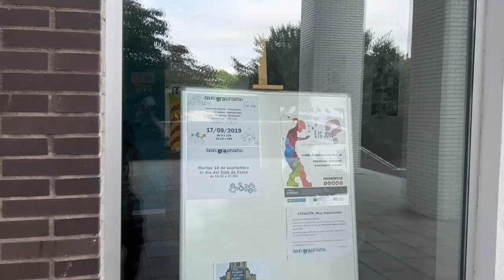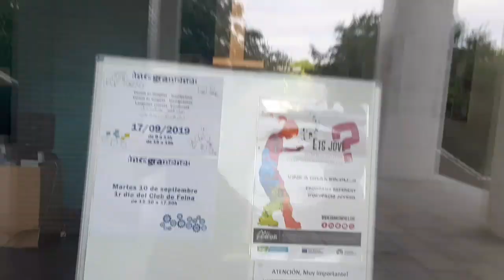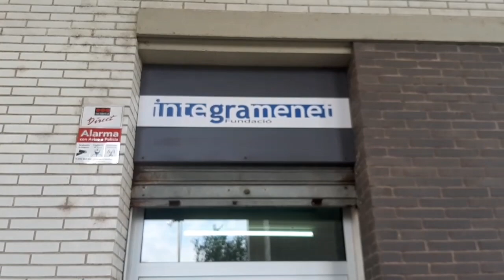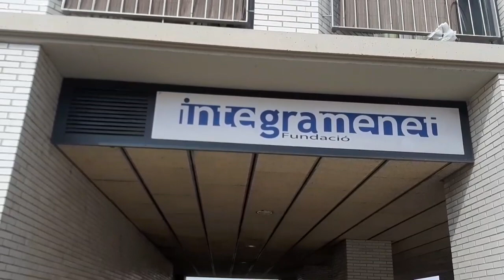عاجل ابتداء التسجيل في مدارس التعليم الاسبانية باسبانيا 👍👊👊